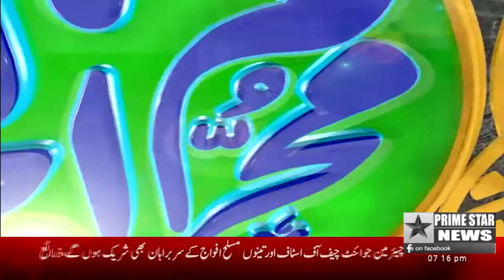Business Car Association in Port of City Incheon in connection with Pakistan's Independence